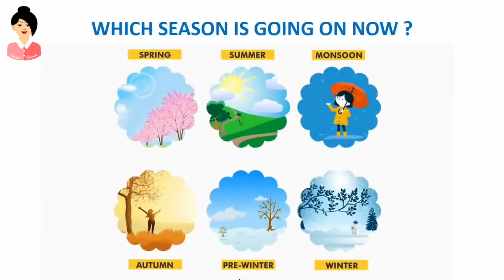Grade 3 and 4 - 'The Rainy Season'